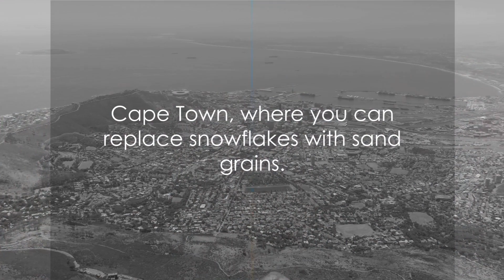Top 10 Winter Escapes for 2023 The Ultimate Travel Guide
In this exciting video, we are going to take you on a breathtaking journey through the top 10 winter escapes for 2023. Get ready to be captivated by some of the most stunning destinations, from the beautiful landscapes of New Zealand to the magical wonders of Iceland.

With our expert recommendations and insider tips, you'll be able to plan your dream winter escape with ease. So gather your family, friends, or travel buddies and let's embark on this extraordinary adventure together!

Get ready to be blown away by the beauty of these amazing winter destinations in 2023!

See Less

OUTLINE:
00:00:00
Introduction

00:00:52
Number 10 - New Zealand

00:02:08
Number 9 - Australia

00:03:31
Number 8 - Cape Town

00:04:23
Number 7 - Thailand

00:05:21
Number 6 - Tahiti

00:06:40
Number 5 - Maldives

00:07:35
Number 4 - Dubai

00:08:34
Number 3 - Egypt

00:09:57
Number 2 - Costa Rica

00:10:53
Number 1 - Iceland